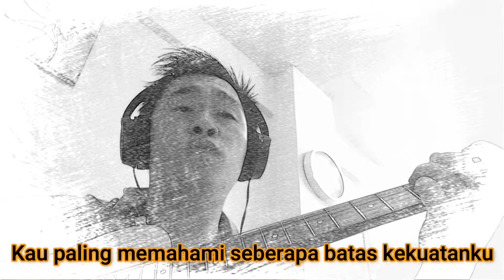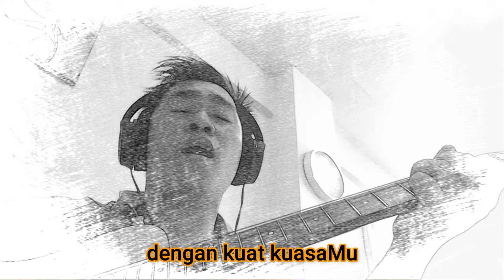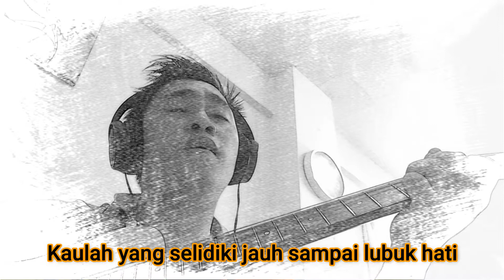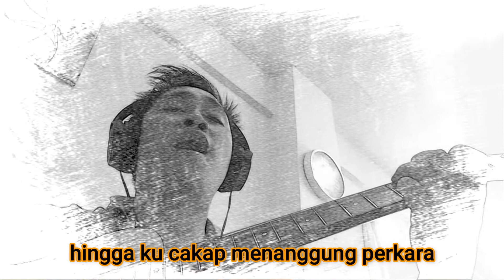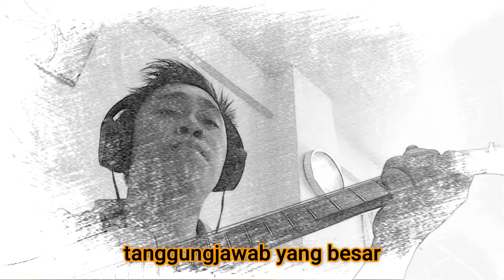Setia dalam perkara kecil By Jaes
Kaulah yang selidiki jauh sampai lubuk hati,
Kau paling memahami seberapa batas kekuatanku.
Di saat ku diuji, jalan keluar Kau beri,
hingga ku cakap menanggung perkara dengan kuat kuasaMu.

Ku bertekad tetap setia,
walau dalam perkara kecil juga,
sampai Kau percayakan tanggung jawab yang besar,
rohku tetap kan menyala melayaniMu dimana ku ada,
sampai Kau mengundangku masuk kemuliaanMu,
sepanjang masa.